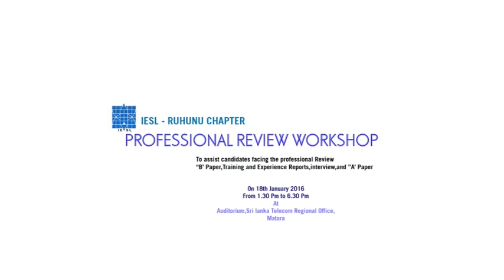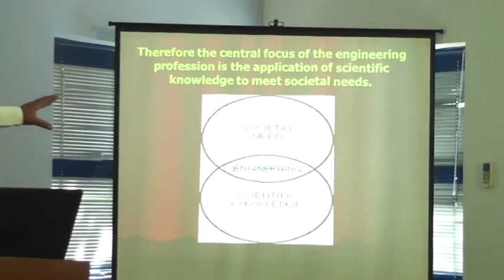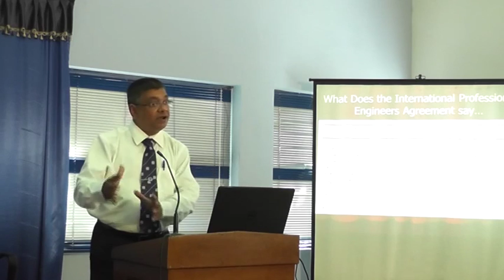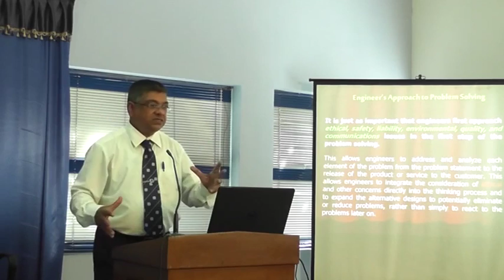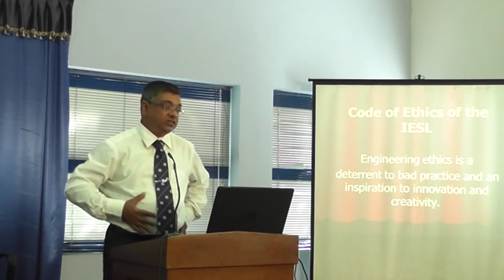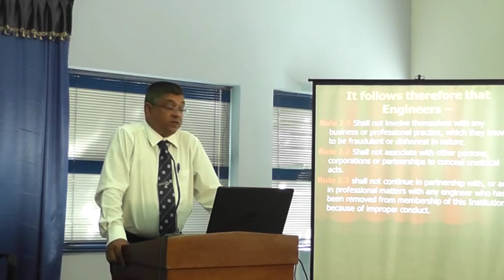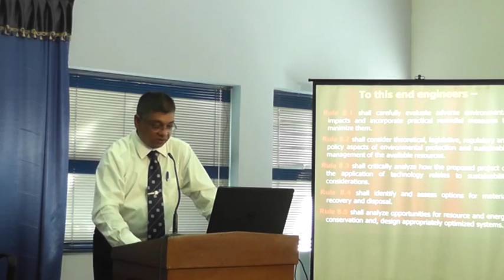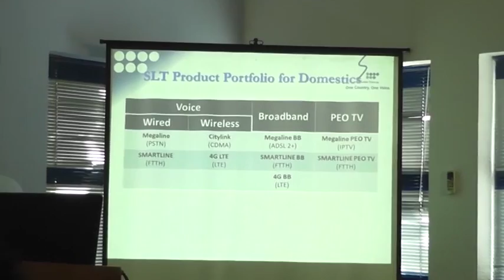PR Workshop Matara Part 1